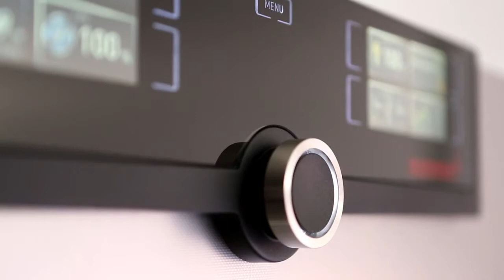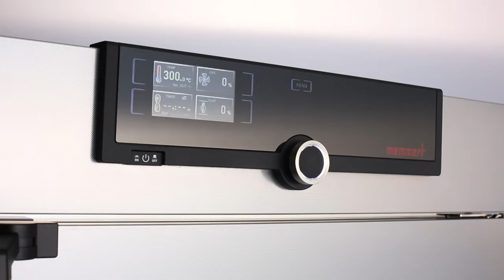Memmert - Design - Fiers is de officiële Belgische verdeler de Memmert ovens.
Fiers is officieel verdeler van Memmert voor België. Meer info op